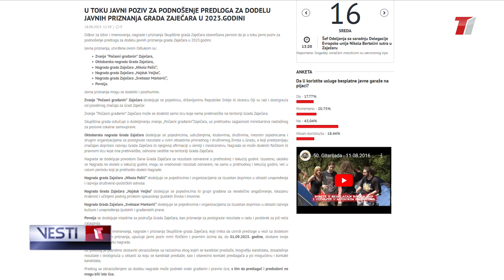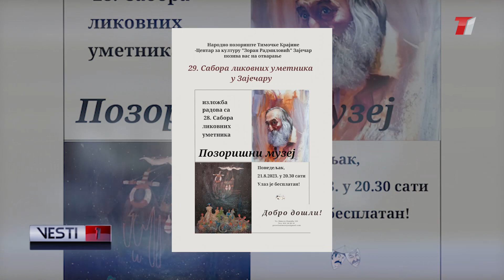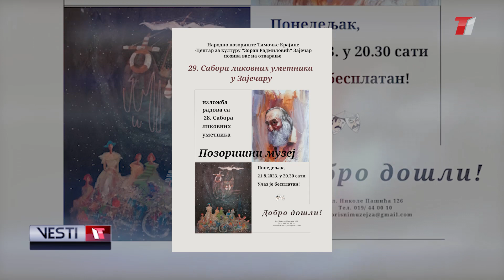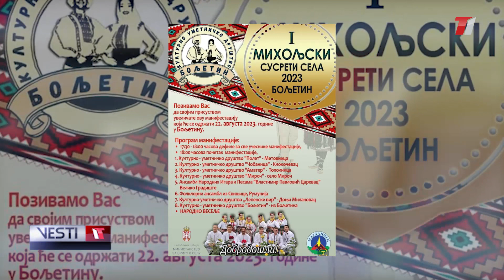VESTI T1 za 18.08.2023.